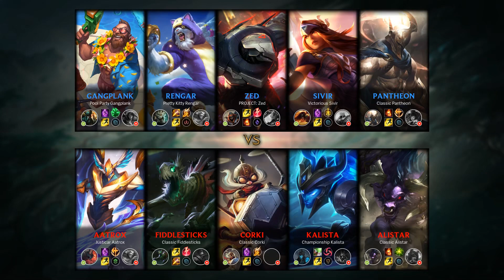Alistar Support vs Pantheon - KR Master Patch 9.16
- Runes: 00:18 (Aftershock)
- Damage dealt: 24:30
- Ability & Build: 24:19
- Skin: Classic Alistar